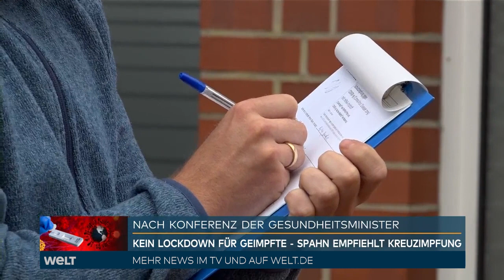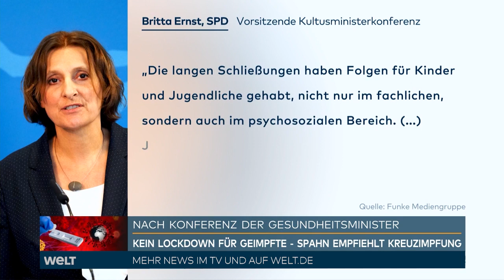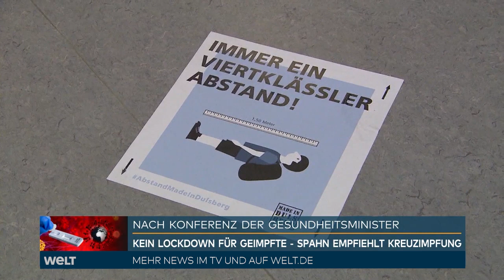CORONA-COCKTAIL: Darum will die Stiko AstraZeneca und Biontech zusammen verimpfen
Bundesgesundheitsminister Jens Spahn hat ausreichend Impfstoff für die Umsetzung der überraschend geänderten Astrazeneca-Empfehlung der Ständigen Impfkommission zugesichert. «Es wird sehr zügig gehen können, die Empfehlung umzusetzen, weil ausreichend mRNA-Impfstoff da ist», sagte der CDU-Politiker nach Beratungen mit seinen Länder-Kolleginnen und -Kollegen am Freitag in Berlin.

Die Impfkommission hatte am Vortag überraschend mitgeteilt, dass Menschen, die eine erste Dosis des Corona-Impfstoffs von Astrazeneca erhalten haben, künftig unabhängig vom Alter als zweite Spritze einen mRNA-Impfstoff wie den von Biontech oder Moderna erhalten sollen.

«So eine Empfehlung kann natürlich leicht viele, die sich impfen lassen wollen, im erste Moment verunsichern», räumte Spahn ein. Er und die Gesundheitsminister der Länder seien von der Entscheidung überrascht worden. Beim Chef der Impfkommission, Thomas Mertens, der bei den Ministerberatungen zugeschaltet gewesen sei, hätten die Politiker deshalb dafür geworben, «dass wir miteinander noch etwas besser die Kommunikation zwischen Wissenschaft und Politik machen». Allein in der kommenden Woche seien 500 000 bis 700 000 Menschen betroffen, bei denen eigentlich eine Zweitimpfung mit Astrazeneca anstehe.

Spahn betonte die besonders hohe Wirksamkeit einer Kreuzimpfung mit dem Impfstoff von Astrazeneca für die erste und dem von Biontech/Pfizer oder Moderna für die zweite Spritze. Dazu komme, dass die neue Empfehlung einen Abstand der zweiten zur ersten Impfung von nur vier Wochen umfasse. Man solle also nicht mehr bis zu zwölf Wochen warten, wie es bisher bei Astrazeneca empfohlen war.

«Diese Kombination ist eine der bestverfügbaren Impfkombinationen, die es aktuell gibt», sagte Spahn. Dies mache den Impfstoff von Astrazeneca attraktiver. Derzeit gebe es viele Dosen von Astrazeneca in Deutschland vorrätig. Allein in den kommenden Tagen würden 2,4 Millionen Dosen davon geliefert.